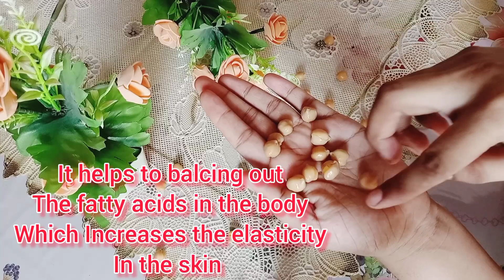DIY Cheakpea beauty cream for wrinkles and fine lines, japanese secret formula for younger look